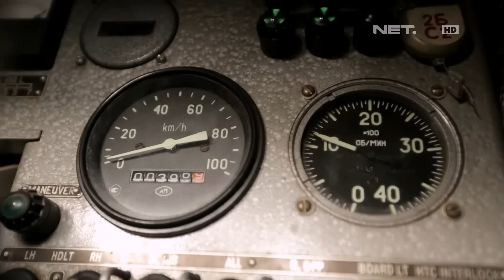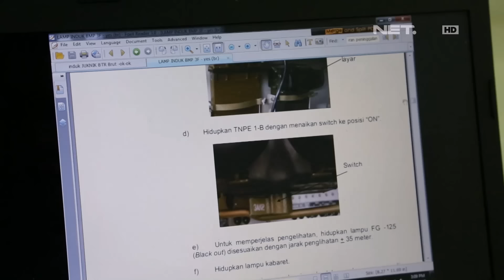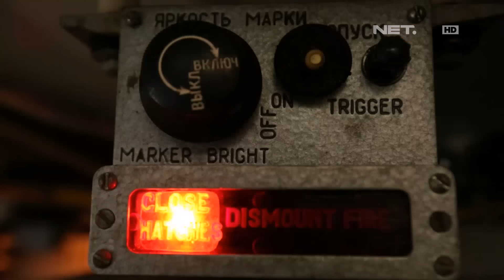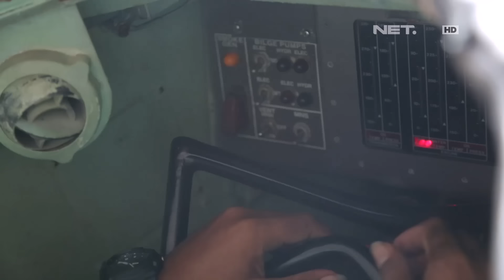GARUDA - Resimen Kavaleri 2 Marinir Satya Bhakti Bajra Yudha (Extended Version)